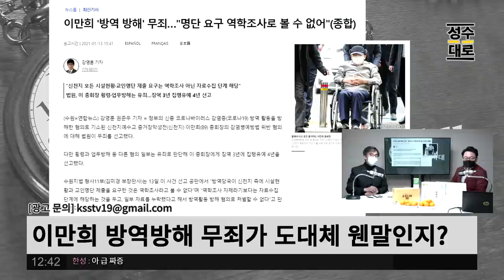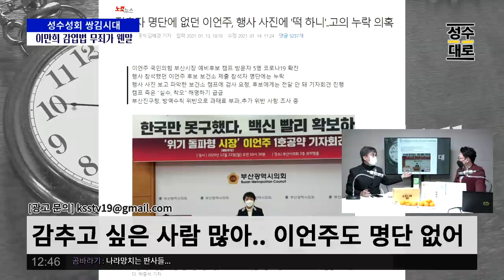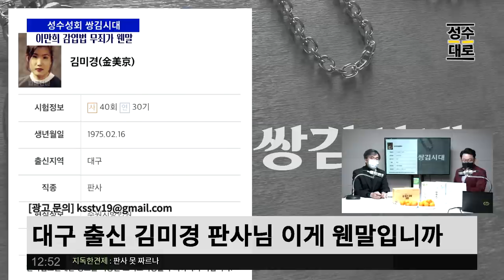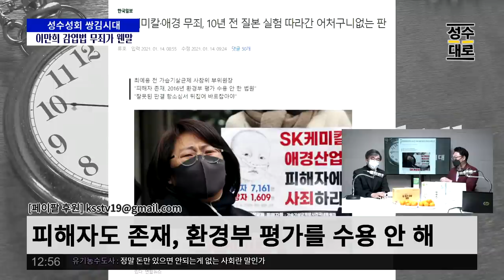이만희 감염병법 무죄! 가습기 살균제 제조사 무죄! 분통터지는 법조윤리 | 김성수 김성회의 쌍김시대 (짤)